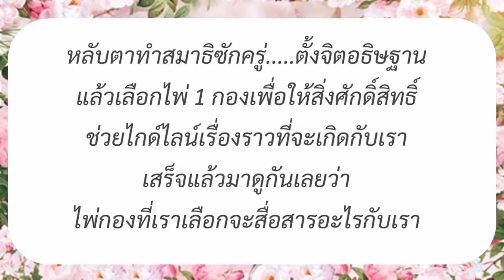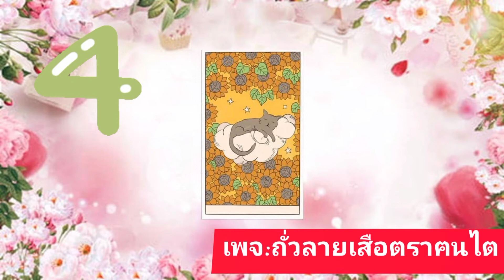-Pick a deck -​ สิ่งที่ไพ่อยากบอกกับคุณในชีวิตช่วงนี้ของคุณ 😇 เล่นเพื่อความบันเทิงนะคะ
เล่นเพื่อความบันเทิงเท่านั้นนะคะ หากได้ไพ่ไม่ถูกใจคิดเสียว่าฟังนิทานสนุกๆอย่าได้เก็บไปคิดนะคะ
00:11   ทำสมาธิ
00:31   กอง 1
01:02   กอง 2
01:36   กอง 3
02:06   กอง 4

สนใจถั่วลายเสือ เพจ:ถั่วลายเสือตราฅนไต หรือค้นหาในช้อปปึ้ ลาซาด้า ได้เลยคร้า ไลน์ :patchaaporn​ โทร.080-9193226​ รับประกันความสดใหม่คั่ววันต่อวันไม่มีค้างสต็อค